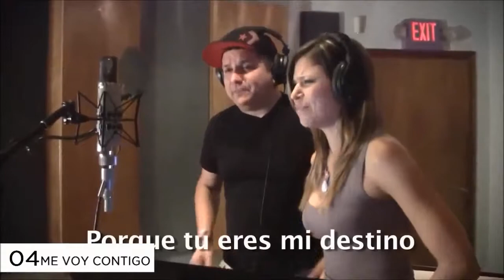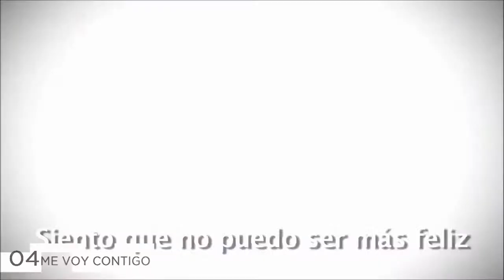A PERUVIAN SONG FOR ASAM 45